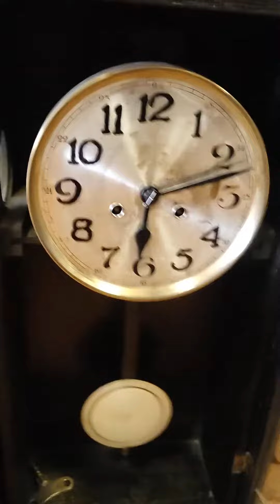Antique wall clock 30s of the 20th century Latvia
The clock works very well, beautiful sound